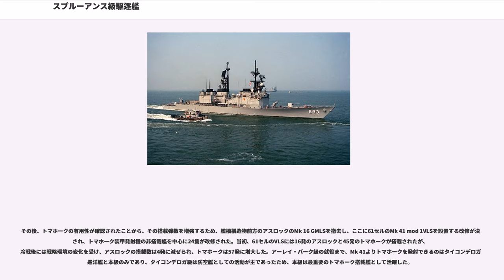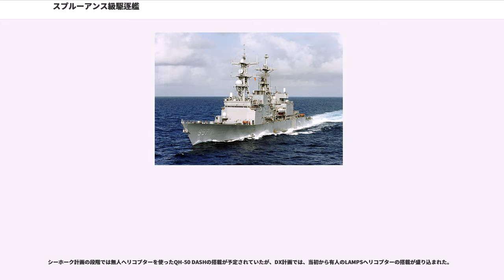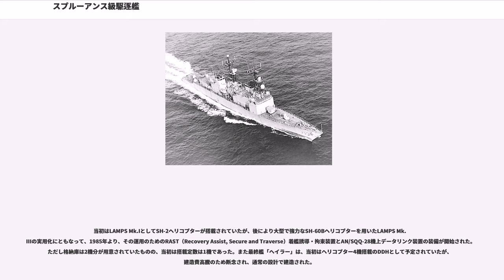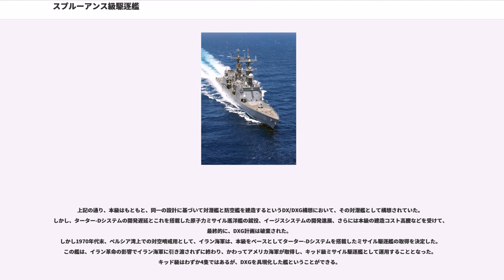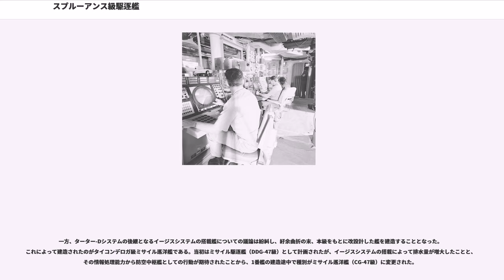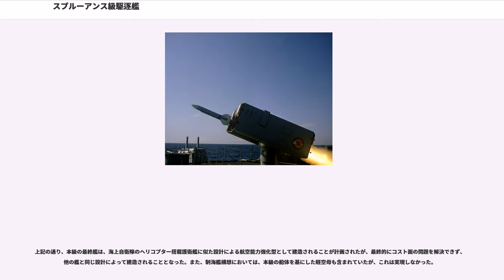スプルーアンス級駆逐艦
スプルーアンス級駆逐艦（スプルーアンスきゅうくちくかん、）は、アメリカ海軍の駆逐艦の艦級。

アメリカ海軍の大型艦として初めてガスタービンエンジンを搭載したほか、船型の拡大や遮浪甲板船型の採用など新機軸が多く、キッド級ミサイル駆逐艦、タイコンデロガ級ミサイル巡洋艦のベースともなった。

優れた対潜艦として活躍したほか、冷戦終結後のマルチハザード化およびグローバル化に伴う任務の多様化を受けて、搭載するトマホーク巡航ミサイルによる対地攻撃力が注目され、従来の駆逐艦の枠をこえて攻勢的に用いられた。

新型対潜駆逐艦の計画は1959年5月の長期目標策定グループ（LRO）の提言にまで遡る。LROは、当時建造されていたDDG・DLGについて、AN/SQS-23ソナーは1965年以降の潜水艦には対抗困難であり、またテリア・ターター・システムは1965年以降の航空機には不十分であると見積もった。この時点では、アレン・M・サムナー級、ギアリング級などの大戦型駆逐艦の代替はまだ先の問題だと考えられており、それよりは空母機動部隊や対潜掃討群のためのハイテク護衛艦のほうが切迫した要請であった。

しかし艦隊再建近代化計画（）によって装備の更新強化が図られていたとはいえ、大戦型駆逐艦は既に運用寿命の末期に差し掛かっており、1961年9月、LROはこれらのFRAM艦の後継となる新型対潜駆逐艦に関して検討した。これらの検討を経て、まず1961年9月23日より、基本計画審議委員会（Ship Characteristics Board, SCB）において新型対潜駆逐艦に関する検討が着手され、1962年4月23日にはシーホーク計画（SCB239）として具体的な計画策定に入った。

シーホーク計画艦は、当時開発されていた様々な対潜センサー・兵器のプラットフォームとして予定されており、1965年度計画にプロトタイプを盛り込み、1967年度第4四半期に起工、1968年に進水し、1969年夏に竣工予定であった。ただし搭載予定の統合戦闘システムの完成は1971年中頃になると見込まれたことから、このプロトタイプ艦はあくまで船体や機関、ソナーなどの試験艦になる予定であった。また1962年8月にはミサイル航洋護衛艦（DEG）の計画が着手されていたが、これもシーホーク計画艦に合流させうると考えられていた。

当初、シーホーク計画艦の開発の主眼は搭載するセンサーや兵器に置かれていたが、まもなく主機が問題になった。従来通りのギアード・タービン方式のほか、COSAGやCODAG、COGAGが俎上に載せられた。ガスタービンエンジンは好評を博し、1964年3月に作成された試案ではCOGAG方式で125,900馬力とし、満載排水量6,150トンで最大速力38ノットを確保する予定とされていた。しかし、特に国防長官府 (OSD) の防衛科学技術担当長官 (DDR&E) は、原子力推進を推進する派閥の影響を受け、これと共通の技術を用いたギアード・タービン方式に拘泥していたほか、システム開発ではなく主機に重きを置く計画の趨勢そのものに反発していた。特に当時、SOSUSの整備などを背景に対潜戦のパッシブ化が志向され、潜水艦を含めて、対潜戦の枠組みそのものの大変革が進められていたことから、防衛科学技術担当長官は、システム開発への回帰を勧告した。

当時、ブロンシュタイン級を端緒とするSCB199シリーズの航洋護衛艦は大型化・高性能化を繰り返しており、1964年度計画のノックス級（SCB199C計画型）では更なる拡大強化が図られていた。これに伴い、1964年までに、速力を除けば、航洋護衛艦とシーホーク計画艦との差異は不明瞭化していた。このように計画が錯綜し、また搭載すべき各種システムがいずれも開発途上であったこともあって、1965年2月に発表された1966年度予算説明において、ロバート・マクナマラ国防長官はシーホーク計画の中止を発表した。

対潜戦のパッシブ化に伴う広域化を受けて、この時期、航洋護衛艦（DE）についても高速化が志向されていた。1964年3月17日、海軍作戦部長の指示により、1966年度計画艦には30ノットを発揮できて即応性に優れた主機を、そして1968年度計画艦にはシーホーク計画艦の主機を搭載して35ノットを狙うこととなった。まず1964年6月、チャールズ・F・アダムズ級ミサイル駆逐艦の主機（70,000馬力）を搭載する案が作成された。また11月に...